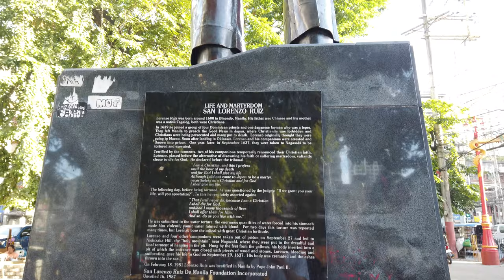Look at This Place! A Walk at San Lorenzo Ruiz Plaza, Binondo, Manila, Philippines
This might be their home. Let's walk inside San Lorenzo Ruiz Plaza and find how some people treat this as their this home.

Plaza San Lorenzo Ruiz or Plaza Lorenzo Ruiz is a major public square in Binondo, Manila, bounded by Quintin Paredes Street to the east and Juan Luna Street to the west, parallel to the Estero de Binondo. Wikipedia